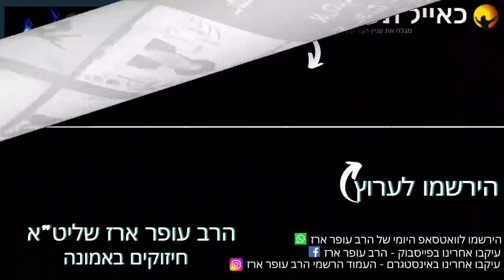הרב עופר ארז - סוכה צל האמונה